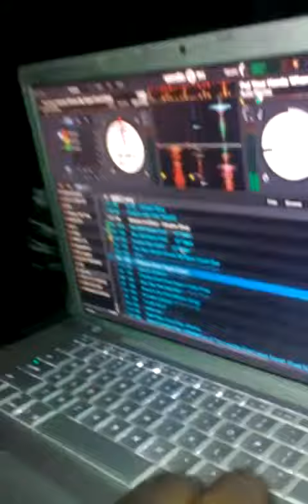DABOSS BDAY PARTY INNA HOPES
Big ups to JUSTLIFESOUND W/STARBWOY JAVON.. SUNSHINE MOVEMENTS W/KAMARO AND DON.. COLLEGE ROCK INTL W/DJ FLASH AND MIKEY DREAD.. DJ HUGGIE BLACK FROM TEAMBLACKOUT/HARLEMBOYZ